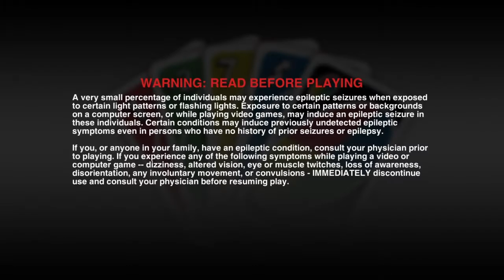Drawing Cards Until UNO Can't Give Us Anymore